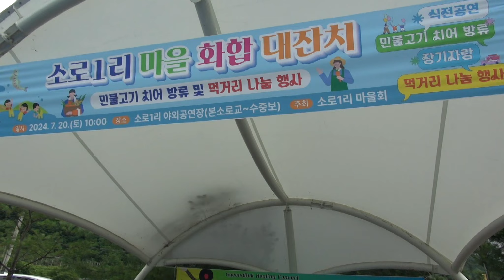초대가수 주연정(사랑의 자리)/경북 힐링콘서트 춘양편(소로1리 마을 화합 대잔치)/대한예술인협동조합